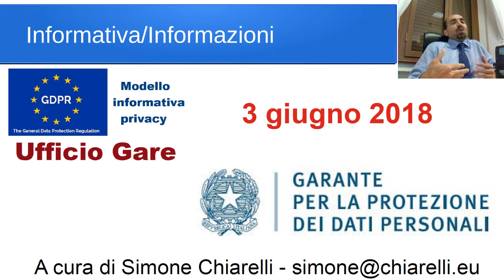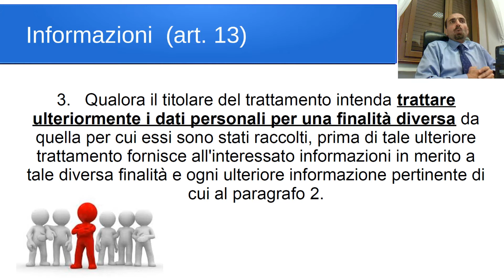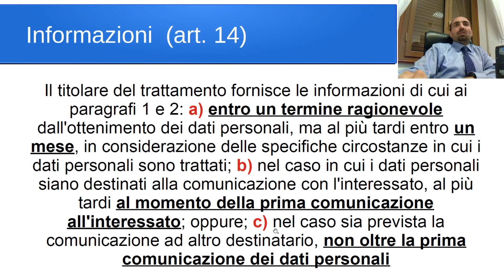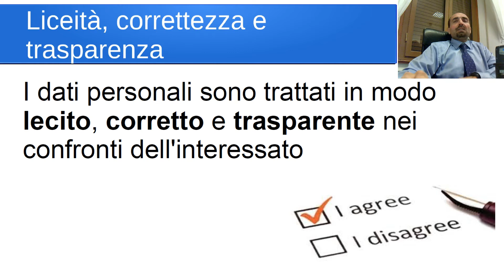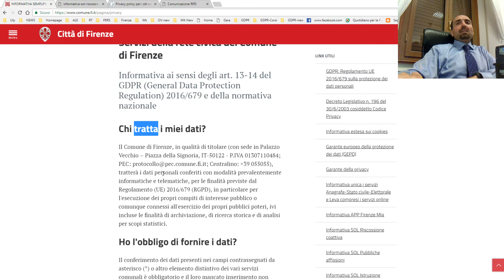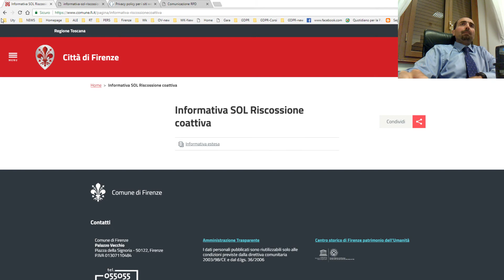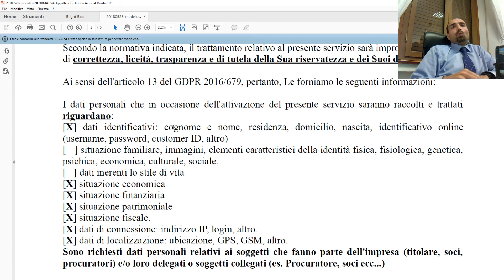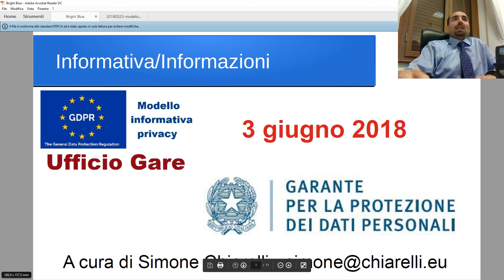GDPR e privacy - Informativa trattamenti: approfondimenti (3 giugno 2018) - Dott. Simone Chiarelli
GDPR  e privacy - Informativa sul trattamento: approfondimenti (3 giugno 2018) - Dott. Simone Chiarelli